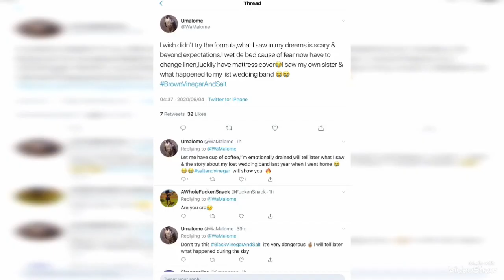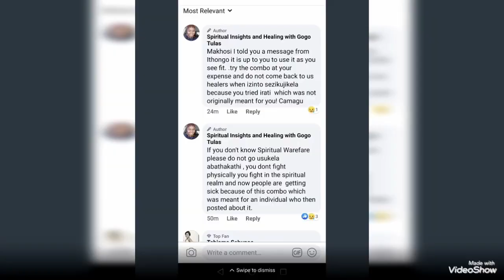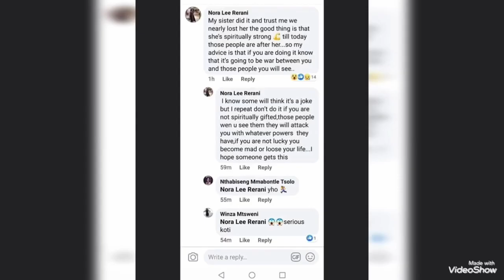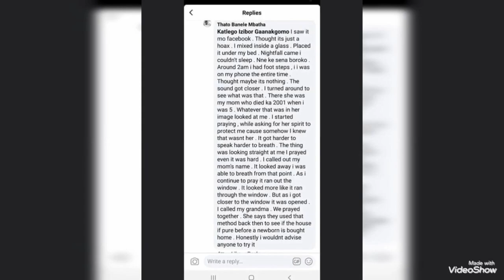BROWN VINEGAR AND SALT TESTIMONY!! This Is What Happens When You Put It Under Your Bed.🛌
Pictures-Pexel pictures